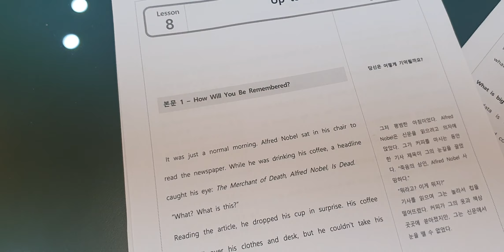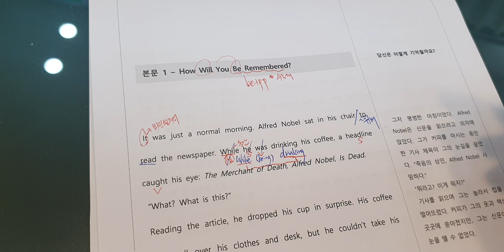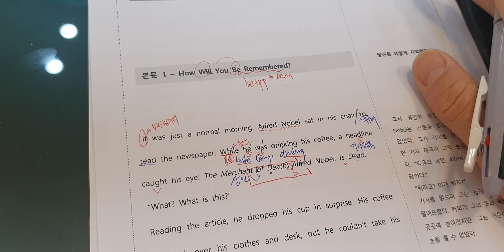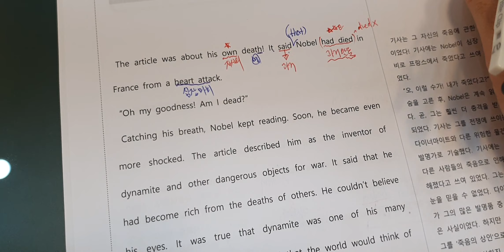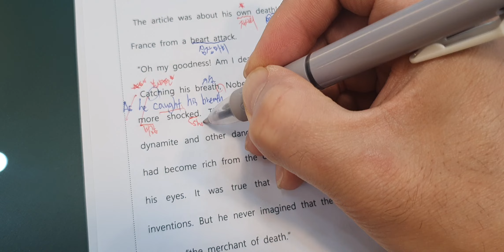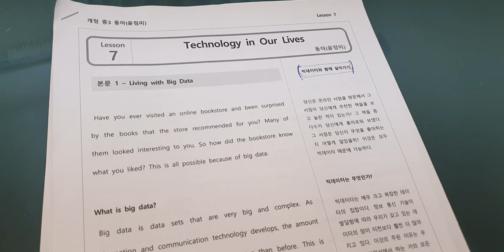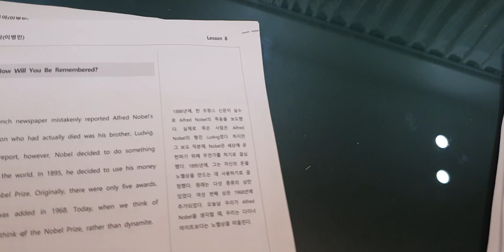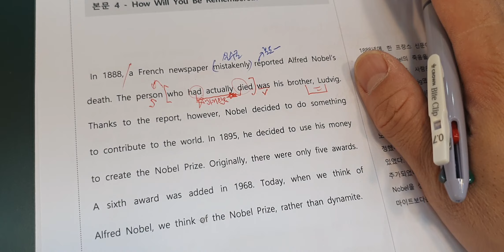중3 동아이 8과 본문